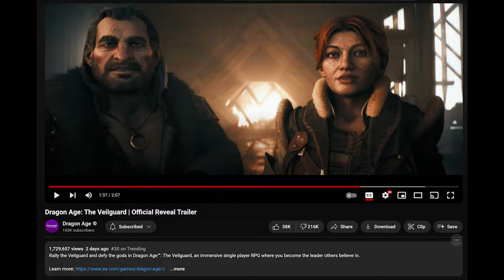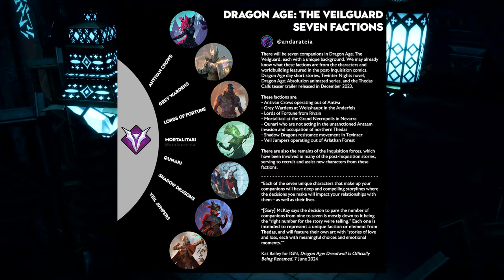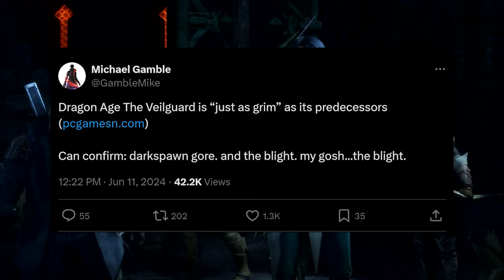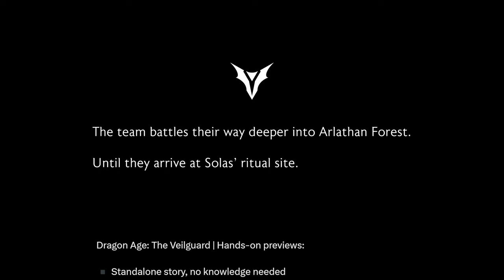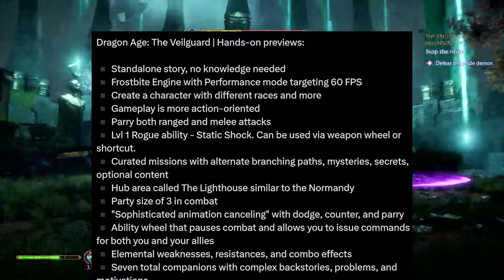Dragon Age: The Veilguard - New Gameplay, Character Creation, Romance & More!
New Dragon Age Veilguard gameplay plus more information on Romances, Character Creation, combat system and the structure of the game being a more linear experience. Has Dragon Age redeemed itself with it's new showing of gameplay after the previous trailer's tone?

0:00 - Dragon Age Redeemed Itself
0:21 - Action RPG similar to DA2
0:45 - Visuals
1:16 - Backdrop For The Gameplay
2:00 - Gameplay
2:49 - Game Will Be More Linear
4:45 - No DA Keep, But Can Shape Choices During CC
5:03 - Previous Protagonist's Returning?
5:19 - Character Creator Info
6:00 - Confirmed Locations
6:12 - New Hub Similar To Mass Effect's Normandy
6:22 - Romance Info
7:38 - Bullet Points On New Info
9:15 - Outro